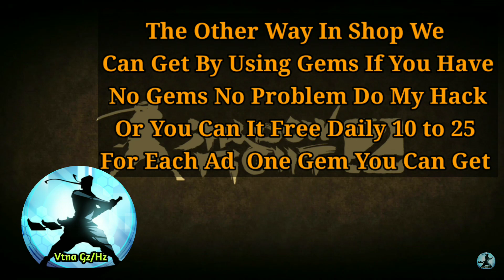Shadow Fight 2 || How To Get Free Charges Of Darkness Underworld Raids || Tips And Tricks || NO HACK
Hi Guys ! Welcome To Vtna

IN This Video We Are Going To See How To Get Free Charge Of Darkness Without Any Hack !

Always Be Happy Guys ! 😄😄😄😄😄😄😄😄😄

Previous Videos Watch And Leave A Like Pls, 🤗☺️👍👍😎

1.Monk vs Gates Of Shadows Gameplay

2.Titan vs Titan Gameplay

3.Shadow vs Titan How To Defeat Titan?  With Low Price Weapons

4.Shadow vs Wasp How To Defeat? Wasp In Eclipse

5.Shadow vs Titan How To Defeat Titan In Eclipse? With Low Price Weapons And No Mythical Recipe

7.Set Of Monk vs Set Of Halloween Gameplay

8.Shadow Fight 2 Titan Mod Hack All Underworld Bosses Armors Helm All Unlocked Perks Also Unlimited All Pls Watch 👇

9.Candy Raid Boss

2.The Fatrat - Fly Away Feat.Anjulie

S T A Y
           H O M E !
                                                               S A F E !